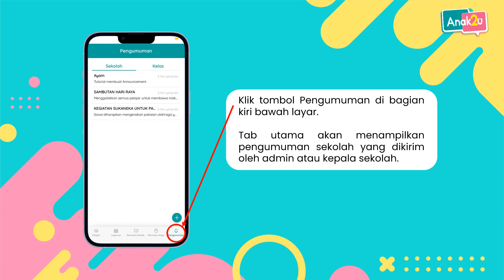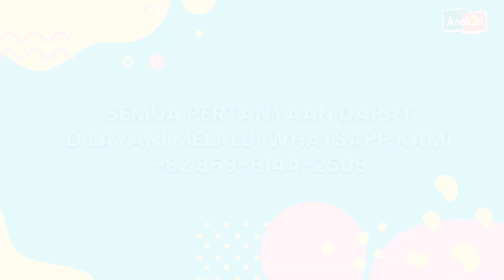Cara untuk lihat pengumuman sekolah dan kelas Anak2U ID (12/13)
0:00 - Pengantar
0:09 - Pilih Kelas
0:18 - Pengumuman
0:27 - Tombol +
0:37 - Pengumuman Baru
0:45 - Ketik Pengumuman
0:54 - Membaca
1:03 - Penutup

Kami menyediakan sistem manajemen dan aplikasi untuk taman kanak-kanak dan pendidikan awal anak-anak guna mempermudah tugas guru dan kepala sekolah, sekaligus melibatkan orang tua dalam lingkungan sekolah anak masing-masing.

Silakan hubungi kami untuk informasi lebih lanjut.